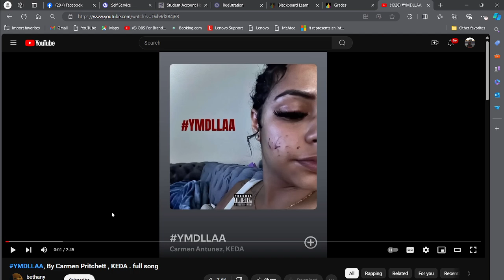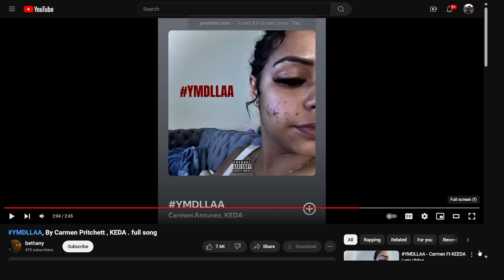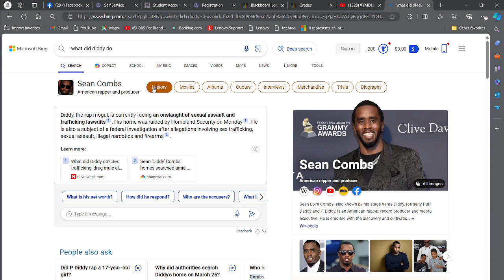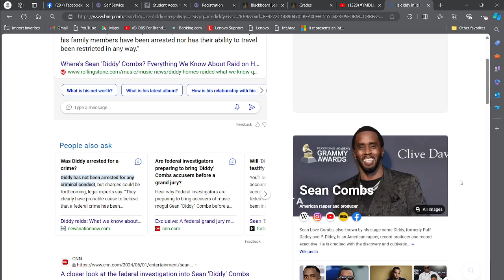"THIS IS CRAZY" Reacting to YMDLLAA - By Carmen Antunez (Ft. KEDA)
Snap- tilmon_ttw